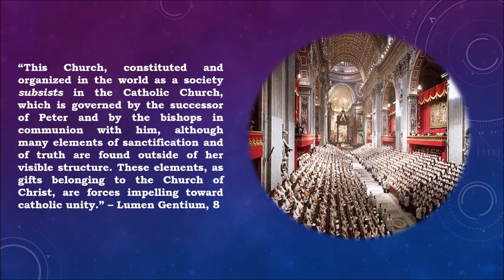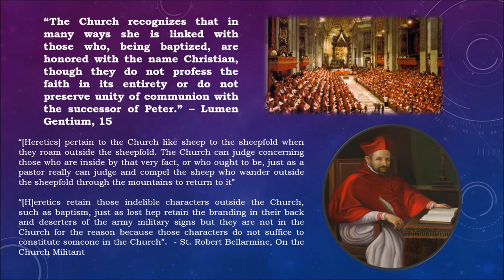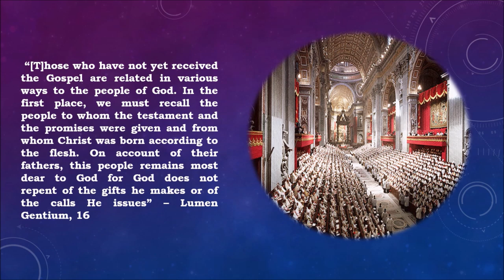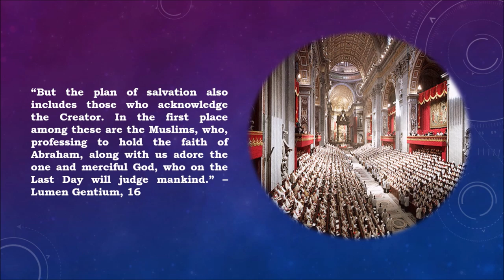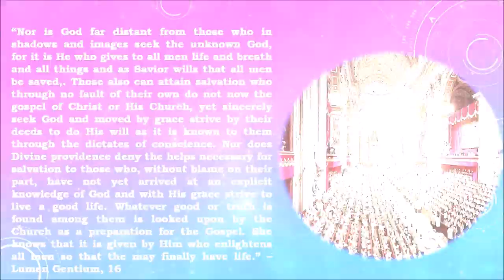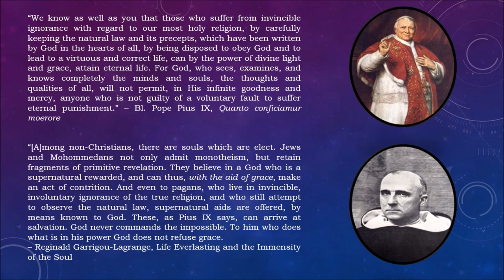Addressing Vatican II: Lumen Gentium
In this video I address one of the central documents of Vatican II, Lumen Gentium.

Tier 1: $5 per month for audio files to all videos, monthly book recommendations on philosophy and theology, voting privileges on certain video topics, q&a priority.

Tier 2: $10 per month for everything in Tier 1 plus I commit to doing a video topic of your choice so long as it pertains to philosophy or theology.